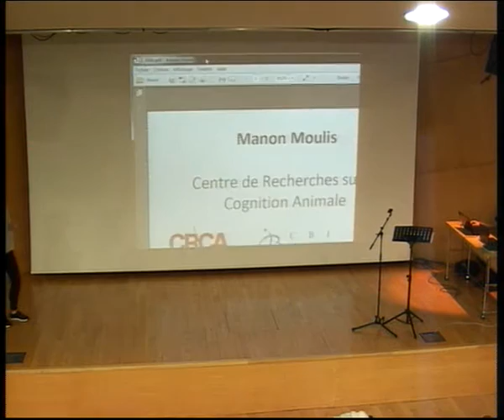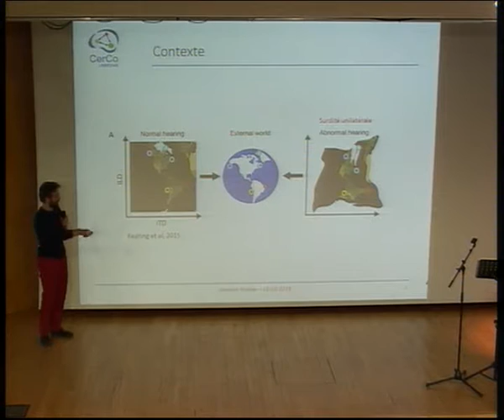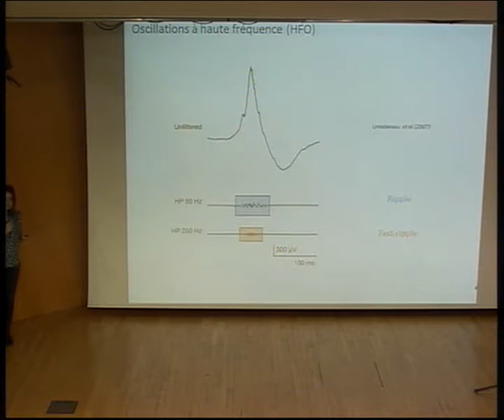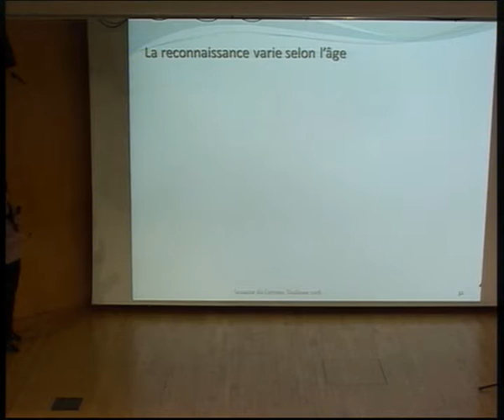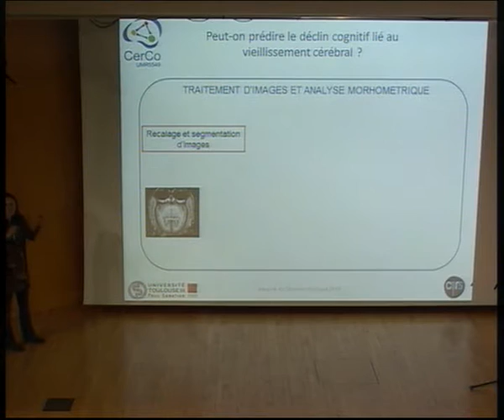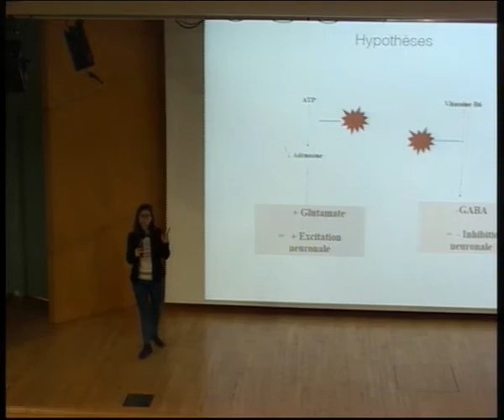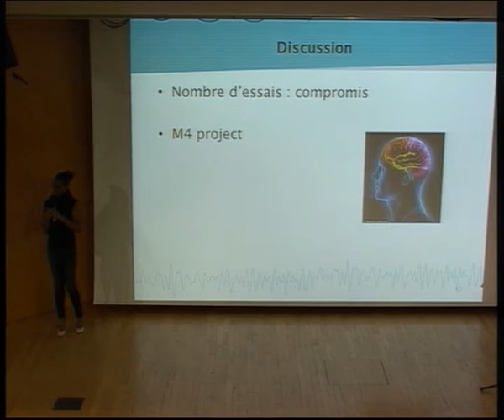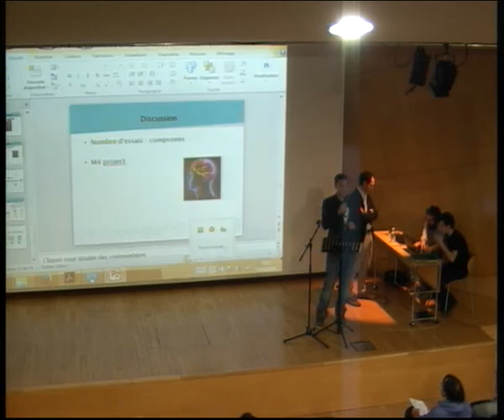Mes travaux de recherche en 300 secondes : le cerveau et la cognition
Sur un format flash (300 secondes), clair et accessible, les chercheurs toulousains feront découvrir à un public initié ou non, les avancées les plus récentes sur le cerveau et la cognition.